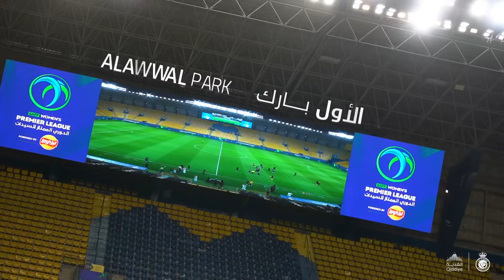BTS of AlNassr ladies win, and Trophy celebrations 🏆 | كواليس فوز سيدات النصر على الاتحاد والتتويج 🔥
You can follow all the news of your global club first through the official Al Nassr sites: